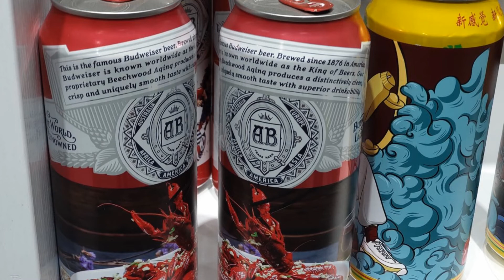Can uv printer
Professional manufacturer specialized in UV printer, inkjet printer, 3D printer, cylinder printer, bottle printer, automatic digital printing machine, tailor-made digital printer and automation.